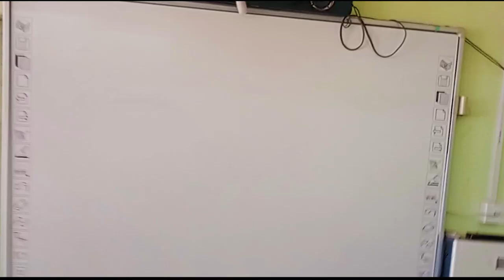Hisar Govt College Vlog🤷‍♂️👌